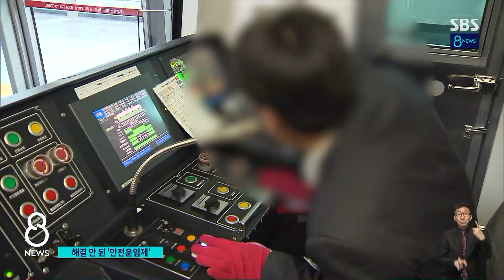대형 노조 줄파업 예고…화물연대 · 서울지하철 노조 등 / SBS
지난 6월 파업을 했던 화물연대가 그 때 요구했던 게 받아들여지지 않았다며 모레(24일)에 다시 파업에 들어갑니다. 다음 주에는 서울지하철과 철도 파업도 예고돼 있습니다.
보도에 조윤하 기자입니다.